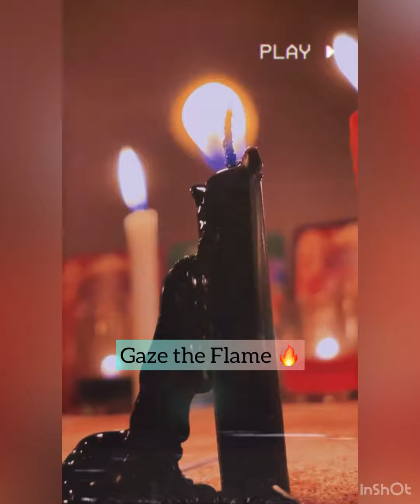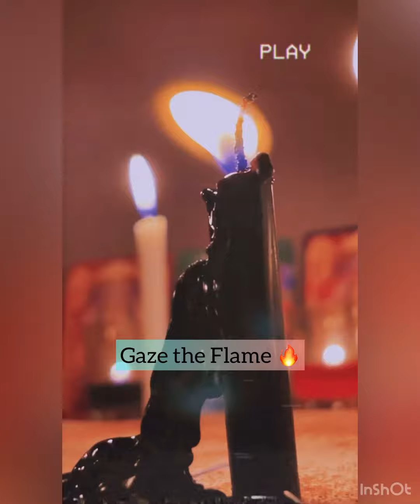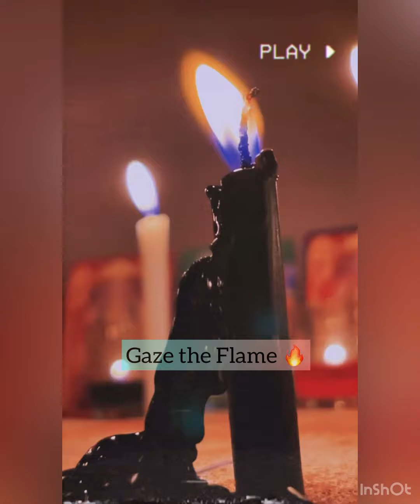BLACK CANDLE HEALING ❤️‍🩹 REMOVE YOUR NEGATIVITY 🔥